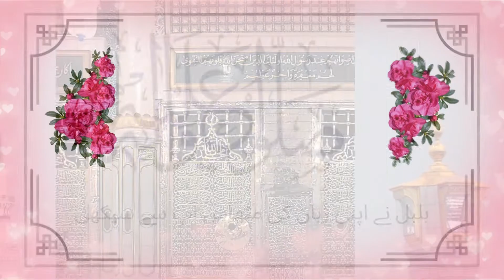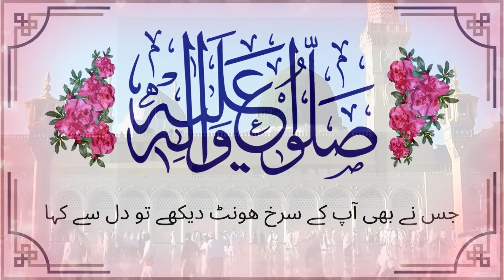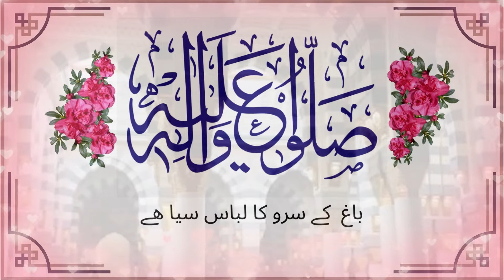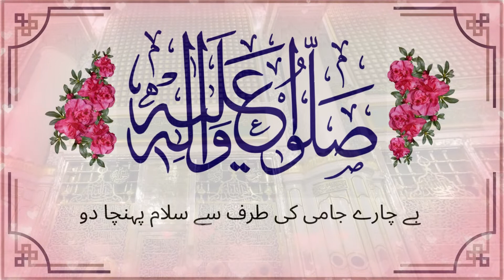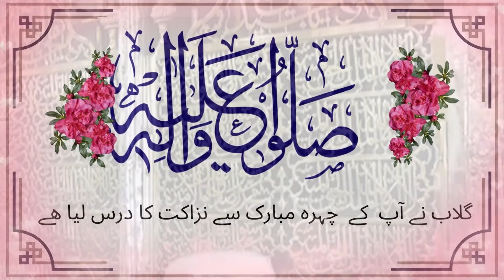Naat Pak | نعت رسول مقبول صلی اللہ علیہ وسلم | Naat Shareef | Gul azro khata | Durood pak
A Beautiful Naat Shareef is being presented in Audio / Video form. It is a new version of Old Naat e Pak with wonderful amazing Video to watch and to feel a Heart touching voice. First, It was recited by Umme Habiba and became one of the most popular Naat Shareef of all time. It consists of Soul Touching poetry by Noor ud Din Abdul Rehman Jami (RA), who is known for his achievements as a prolific scholar and writer of mystical Sufi literature.